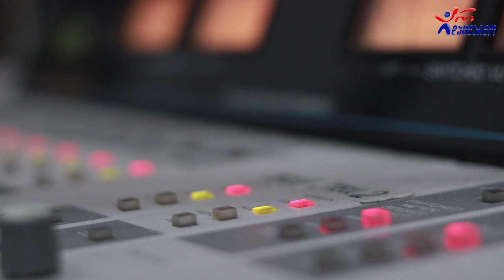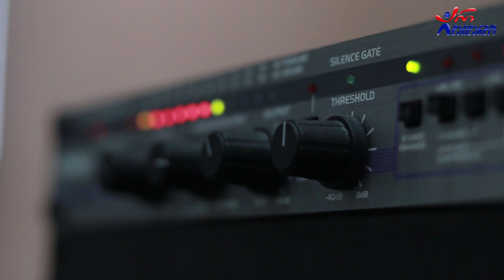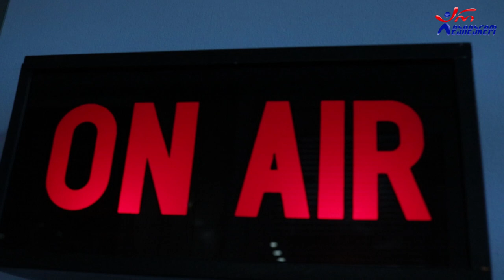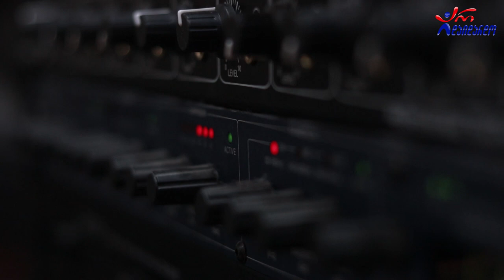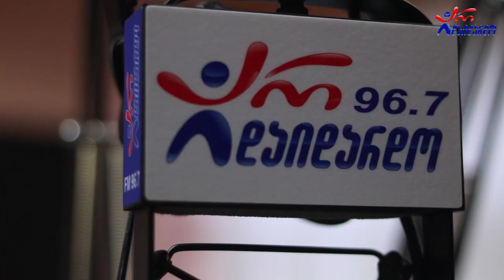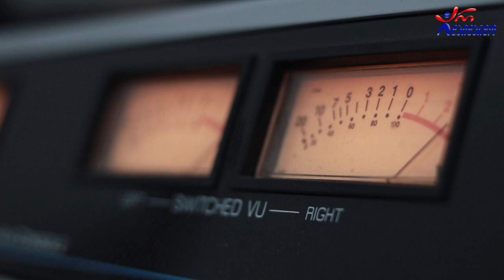ფატი ბროლაშვილი. საახალწლო გადაცემა "არის 2021". 30.12.2020. ვიდეო კოლაჟი / Fati Brolashvili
2020 წ.  30 დეკემბერი
☛ თაკო მელიქიშვილის საახალწლო გადაცემა "არის 2021". სტუმრად ფატი ბროლაშვილი. ვიდეო კოლაჟი